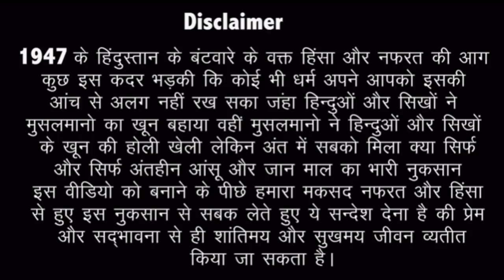Ep-28_VD Sharma_Nidoke,Narowal(Pakistan) to Faridabad_Haryana(India)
This Web Series Dastan-e-Partition 1947 filmed by ERays film productions New Delhi.

Editor - Gaurav Kamboj

This video is copyright with Erays Film Productions

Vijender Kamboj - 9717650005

Ep-28_VD Sharma_Nidoke,Narowal(Pakistan)

Ep-27_Banwari Lal Narang_Allahabad,Multan(Pakistan) to Jind,Haryana(India)

Near Villages -  Nauch, Pabsar, Seevan, Cheeka,Thedee

Ep-24 Attam Parkash Sharma_Fatehpur Kamal Khan,Rahimyaarkhan

Ep- 22 Part-1 Krishan Lal Bhatia Lalian_Chiniot_Jhang(Pakistan) to Gurugram India

Ep- 21 Mohan Lal Shorkot_Jhang (Pakistan) to Rohtak,Haryana(India)

Ep- 20 Niranjan Kumar Verma karachi (Pakistan) To Delhi (India)

Ep- 19 Sh.Daulat Ram Josan 46 Chak Okara(Pakistan) to vill.-Dariyapur Fatehabad Haryana India

EP-23_Madan Mohan Sharma_Thirewal_Amritsar_Punjab

Story of Partition india pakistan
1947bantware ki sachi kahaniya 1947
india pakistan bantware ki sachi kahaniya by real witness
 bharat pakistan bantwara 1947 ki asli kahaniya
Real Stories of India Pakistan Partition 1947Dastan e Partition 1947

Real stories of India-Pakistan Partition
1947_सच्ची कहानियां हिंदुस्तान पाकिस्तान बंटवारा 1947
EP 6 Full Video Bhagwan Das Bohad Mahatmawadi Multan Pakistan to Tohana,Fatehabad,Haryana India Partition 1947
Fatehabad, Haryana,
India Emotional story of India pakistan partition 1947 by Eye witness
चश्मदीत गवाह हिंदुस्तान पाकिस्तान बंटवारा 1947